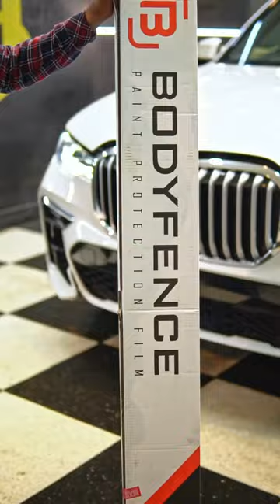BMW x7 protected with 𝗕𝗼𝗱𝘆𝗙𝗲𝗻𝗰𝗲𝗫 PPF & 𝗚𝘆𝗲𝗼𝗻 𝗜𝗻𝗳𝗶𝗻𝗶𝘁𝗲 Coating